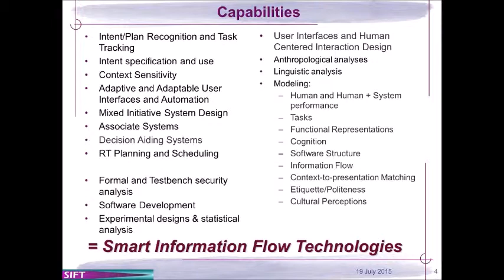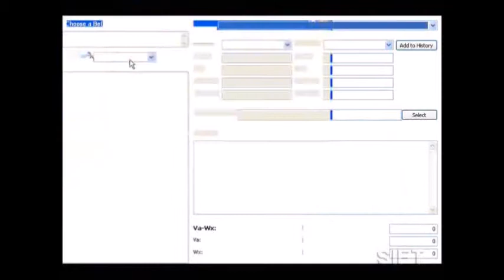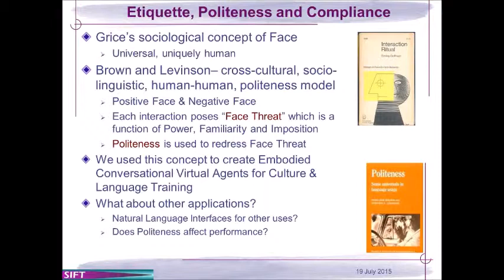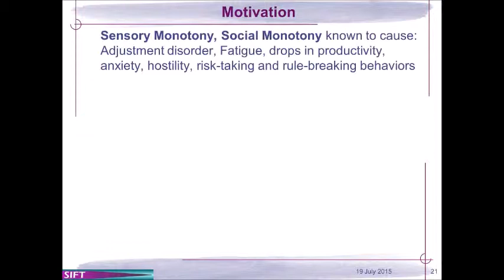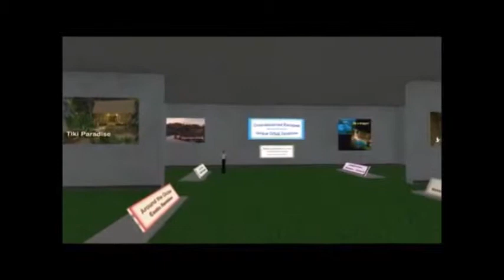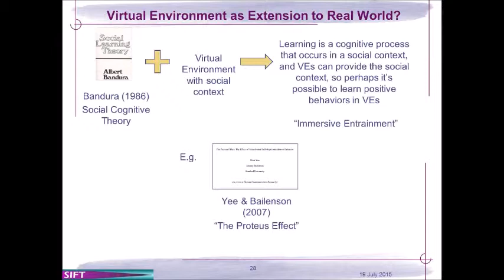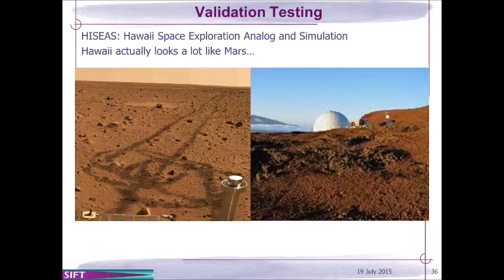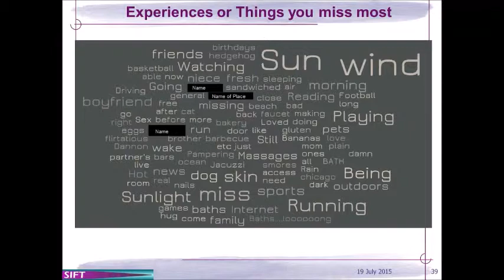Serious Play Presentation